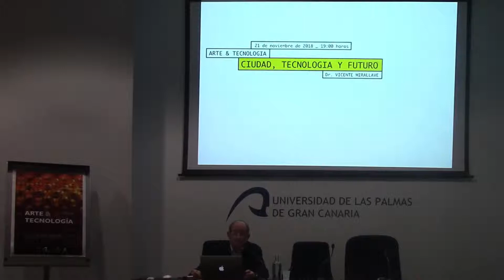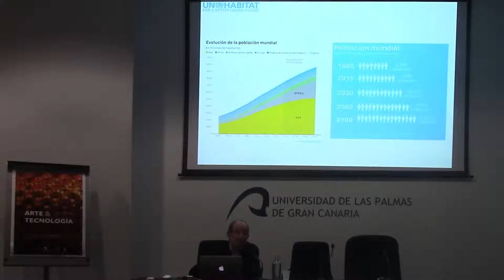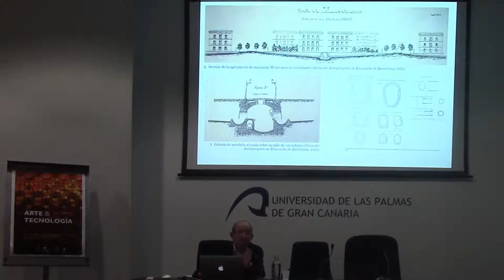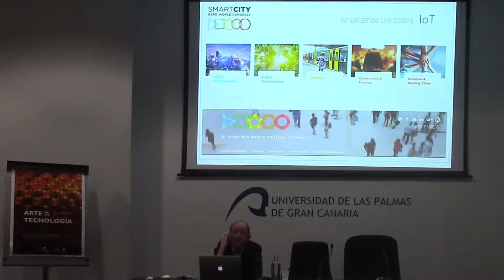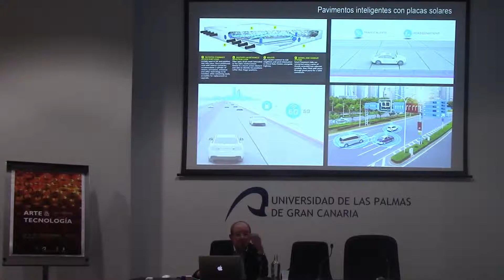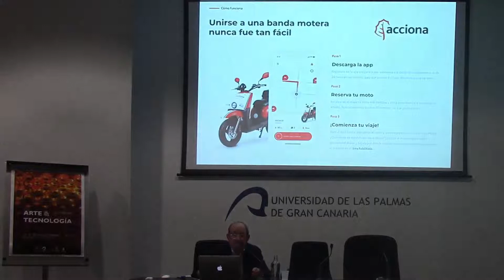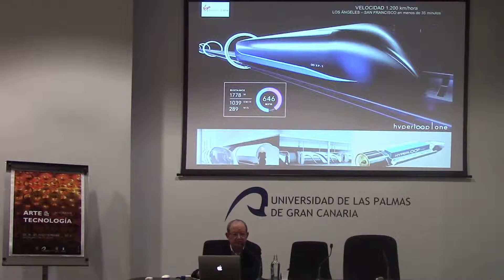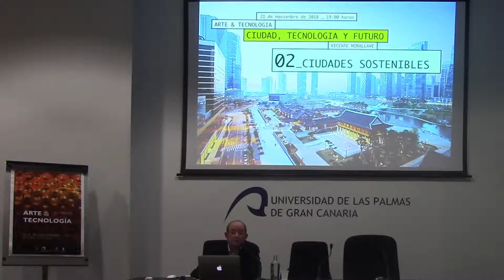CIUDAD TECNOLOGÍA Y FUTURO / Vicente Mirallave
Presentación del Seminario Arte & Tecnología

La Universidad de Las Palmas de Gran Canaria (ULPGC) acoge durante el mes de noviembre el Seminario Arte & Tecnología, organizado por la Real Academia Canaria de Bellas Artes de San Miguel Arcángel (RACBA), con la colaboración de la ULPGC y el Ayuntamiento de Las Palmas de Gran Canaria.

La Sede Institucional acogió la presentación pública del seminario, en un acto que estuvo presidido por la Vicerrectora de Cultura y Sociedad de la ULPGC, Pino Quintana, y en el que participaron la profesora de Arquitectura y Vicepresidenta de la RACBA, Flora Pescador, y los coordinadores del seminario Guillermo García Alcalde, el Catedrático de la ULPGC José Antonio Sosa Díaz-Saavedra, Manuel González y Ángel Luis Aldai.

El seminario, que se inaugurará el lunes 5 de noviembre a las 18.30 horas en el Paraninfo universitario, pretende abordar cómo la innovación científica y tecnológica está transformando la forma de interpretar, percibir o comprender el arte; en algunos casos por ser herramientas que ayudan a experimentar y explorar procesos creativos; y en otros donde la propia tecnología ofrece nuevos campos de experimentación artística.

Además de ofrecer una pequeña panorámica de la relación entre el arte y la tecnología, el Seminario incluirá la muestra de buenos ejemplos en el campo de la música, la imagen, la ciudad y la creación virtual.